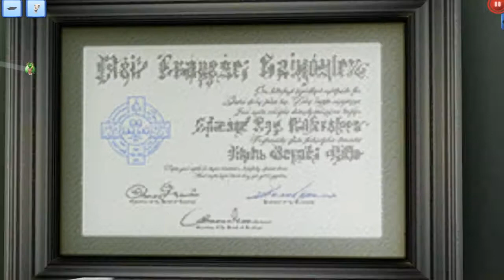Let's Play the Sims 3 University Life- (Part 27) SEEING DOUBLES! w/ Commentary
This is a video of me playing Sims 3: University Life and providing consistent commentary on how to do so.